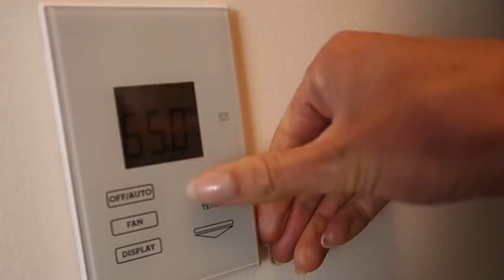A Day in my Life in NYC // US Open + Fashion Week Party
A Day in my Life in NYC // US Open + Fashion Week Party -- Try the delicious Honey Deuce cocktail at home and order a bottle of Grey Goose to get started

Honey Deuce Cocktail Recipe
1 ¼ oz GREY GOOSE® Vodka
3 oz Fresh Lemonade
½ oz Raspberry liquor
3 Honeydew Melon Balls (like tennis balls!)

Hi guys,

How are you doing today? I hope you had a great week! I know mine was super productive because I am getting back into the routine of things now that I finally have some time at home. There's nothing quite like being at home, is there? I always find myself thinking of home after a long time away and how much I miss the comfort of being somewhere that is mine. Do you ever get this feeling too?

It was my first time at the US Open - can you believe it? I've watched it on TV with my family and Max often, but never had the chance to actually go see the matches in person. Thanks to Grey Goose, I was able to go with Jessie and we had so much fun. New York City really felt like it had come back to life because NYFW was also happening the same week I was there...you'll get a glimpse of one of the events I went to in this vlog. Now that I am back in my own kitchen, maybe a foodievlog? Would love to hear your thoughts! I am so grateful for this community and have so much love for you all.

Big Hugs xx
Sanne